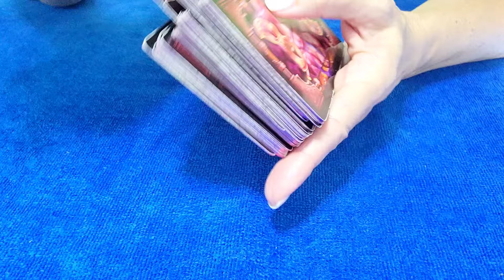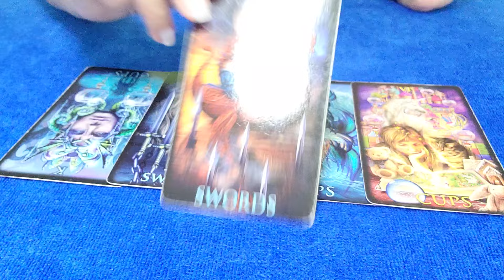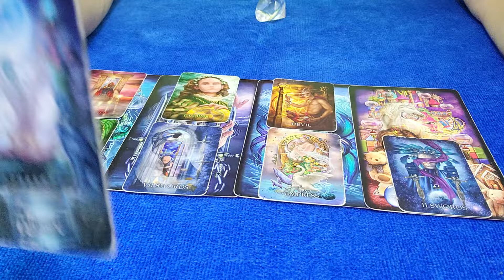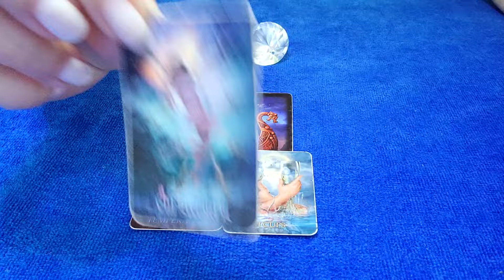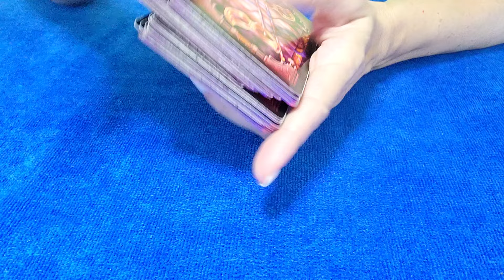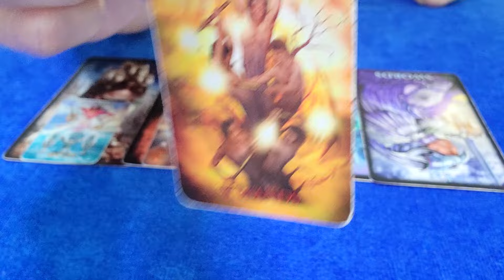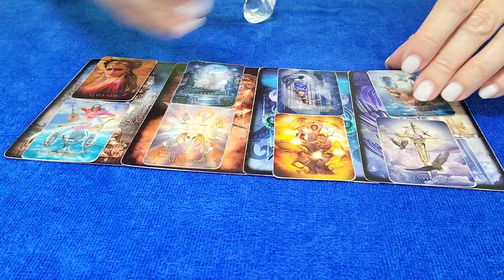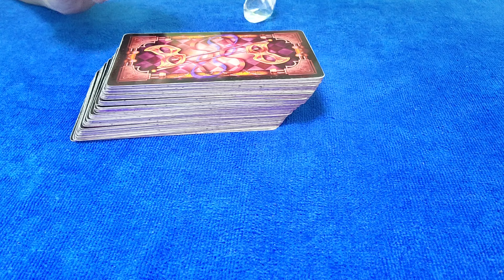GEMINI - SOMEONE NEW IS INTERESTED IN THEM...💗😲 MARCH 2024